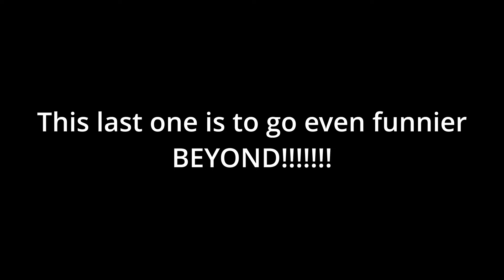GamerGoku: Bardock VS Frieza Compilation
In GamerGoku's channel I find Bardock fighting Frieza so funny so I decided to show you all.